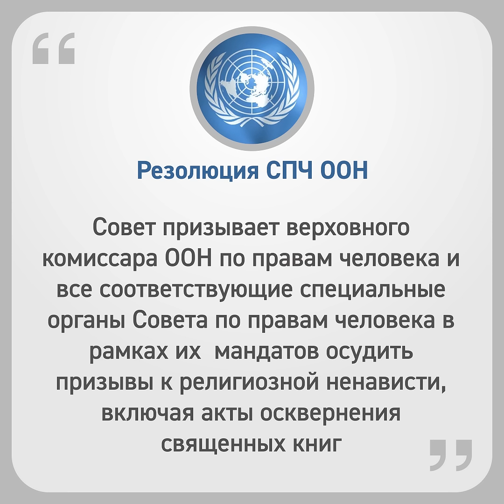Вот как голосовали ЗА и ПРОТИВ сожжения Корана в ООН [ENGLISH SUBTITLE]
Совет ООН по правам человека осудил сожжение Корана и священных книг.
Резолюцию приняли при поддержке 28 стран, при том, что США, Великобритания, Германия, Франция и ещё 8 других государств выступили против.